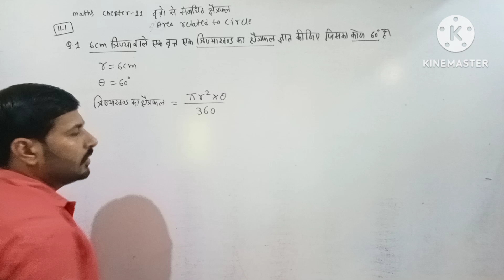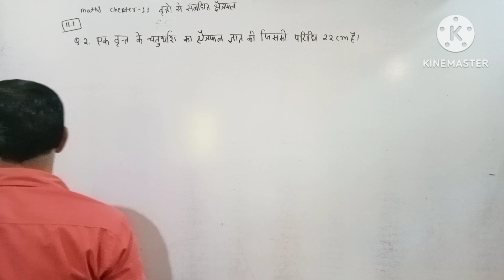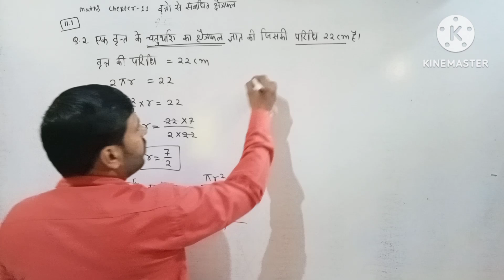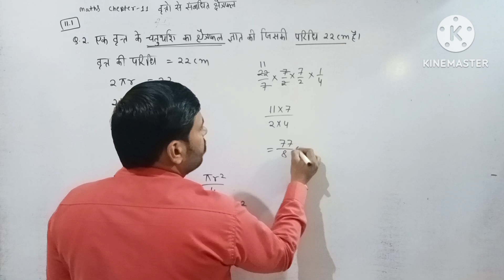पाठ-11 class 10th वृतो से संबंधित क्षेत्रफल के महत्वपूर्ण प्रश्न by Arjun Patidar sir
imp questions maths by easy trick